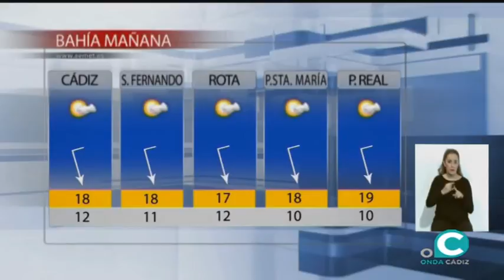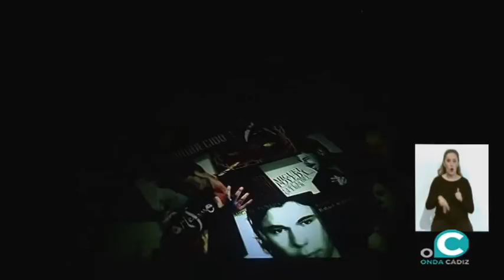NOTICIAS O CÁDIZ 28 11 19 AVANCE